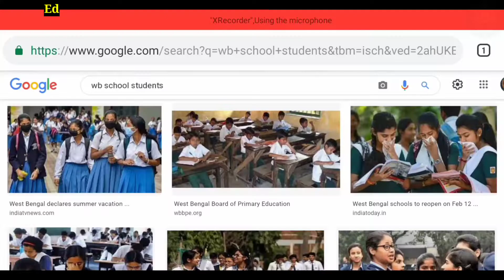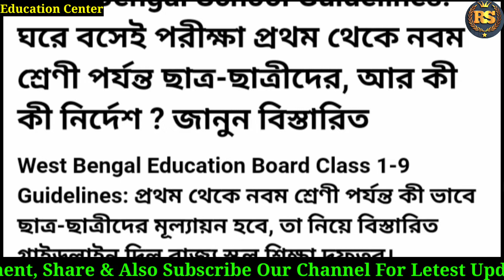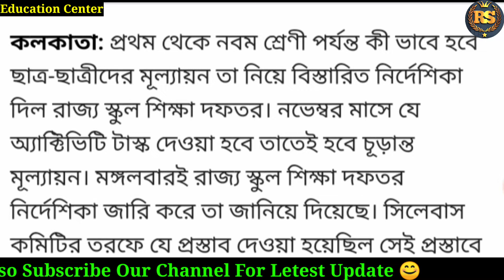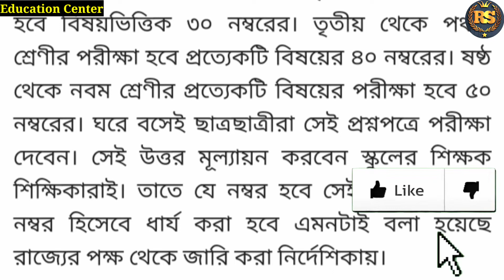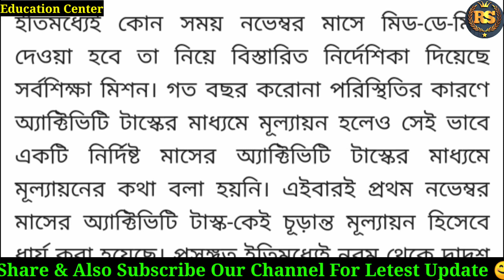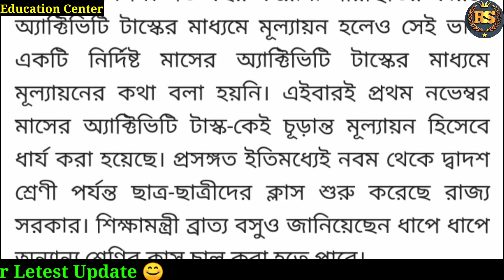One To Nine Class Students New Update |প্রথম থেকে নবম শ্রেণীর পরীক্ষা কীভাবে হবে|Education Center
One To Nine class students new update today. Sokol School students der jonno ajker ai video ti. vedio ti te sobki6u khub vlo kore bola hoye6e asa kori toamder bujhte kono osubidha hbe na..erporeu jodi tomader bujhte kono osubidha hoy tahole comments a bolte paro ami sobai k reply korbo..R ai vedio ta jodi karo ka6e olpo holeu helpful hoye thake tahole ved
io ti k 1 ti like kore dio r tomader sokol bondhu bandhobi der ka6e vedio ti share koro r